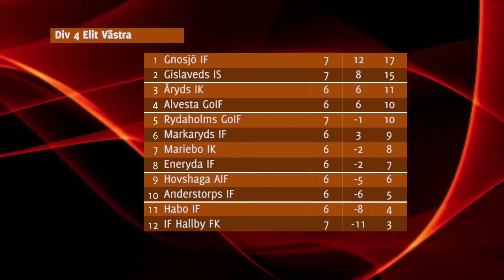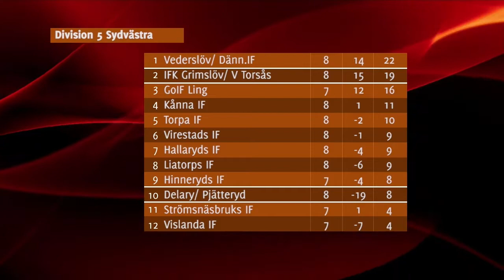ÖKV Play - Avspark Kronoberg, 28/5 2014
Avspark Kronoberg är ett samarbete mellan Öppna Kanalen Växjö & Fotbollssnack.com för att ge fotbollsutövare i Kronoberg sitt eget fotbollsmagasin. Alla får chansen att synas i Avspark.  Andreas Bengtsson och Hasse Sjöholm ger dig en genomgång av matcherna som spelats och blickar framåt till nästa omgång.